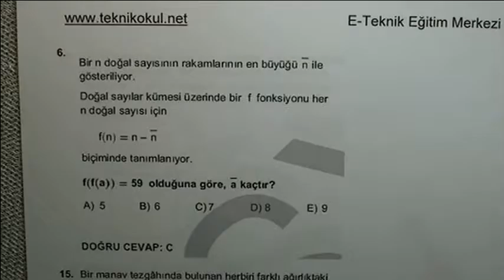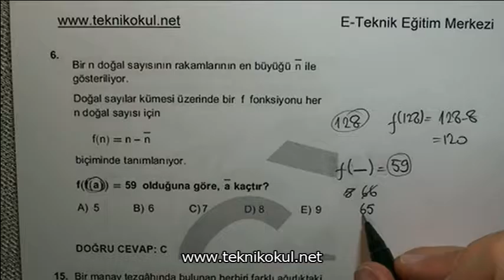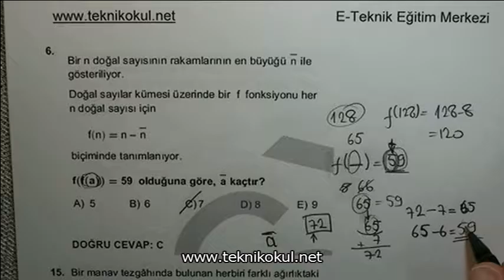ALES Çıkmış sorular ve Çözümleri 08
ALES Çıkmış sorular ve Çözümleri